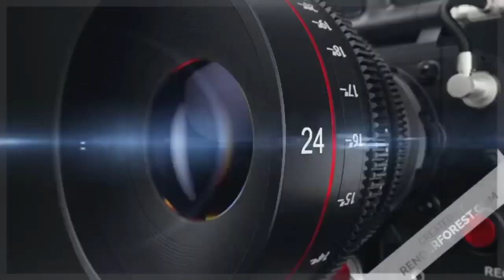Ayaz Ahmed .and Akmal pasha statement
kausar news 24 X 7 channel India